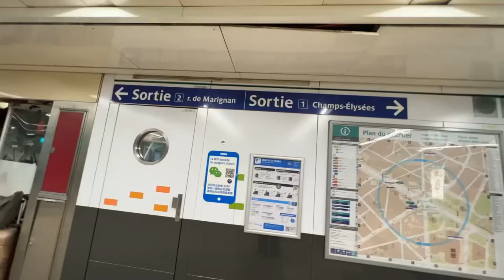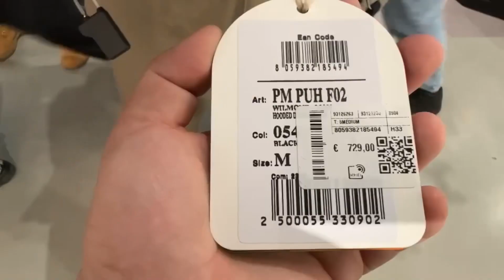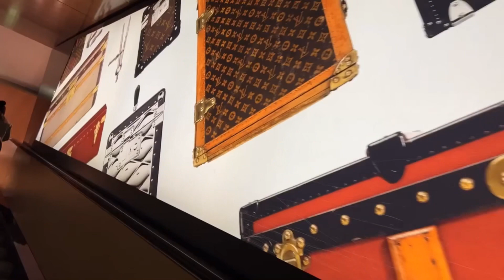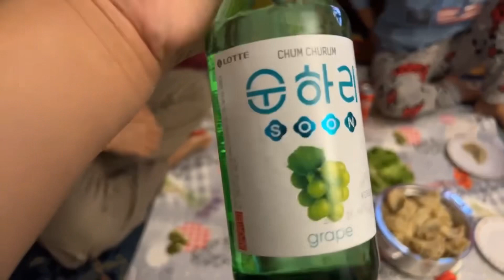[Paris]🇫🇷 walk tour champs-élysées paris || LVBAGS#France#tibetanvlogger